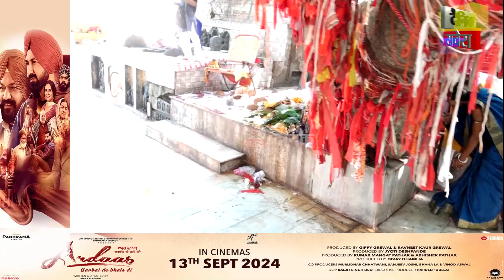BIHAR : गया जी में युगों-युगों से जीवित है ये पेड़, माता सीता ने दिया था आशीर्वाद